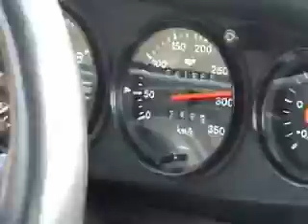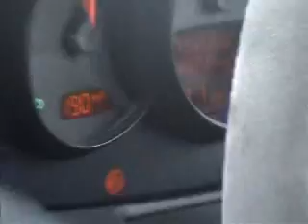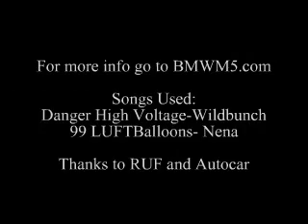Yellowbird vs. R-Turbo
A Ruf Yellowbird repeatedly spanking a brand new Ruf 996 R-turbo.